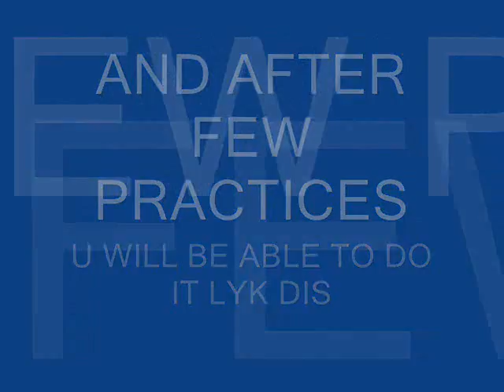Easy Tutting Tutorial - Neelansh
This video is specially made for those who love tutting but r not able to do it properly.
This video contains 8 easy steps so that 1 can easily learn the steps.